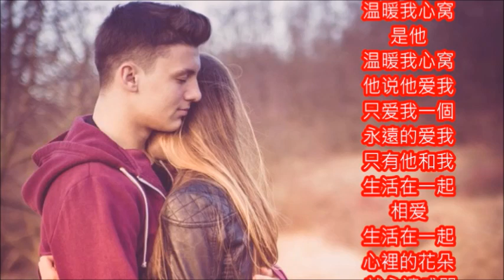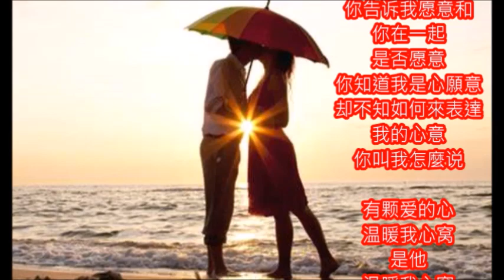英文改編 There's a Kind of Hush 鄭吟秋好歌 只愛我一個 朱慧珍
西洋譯曲. 卡本特兄妹的歌.